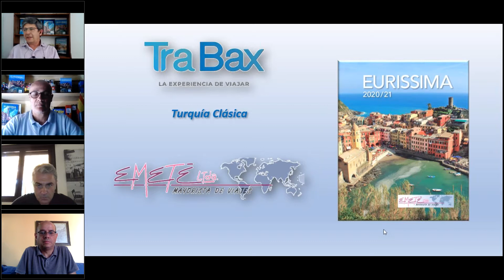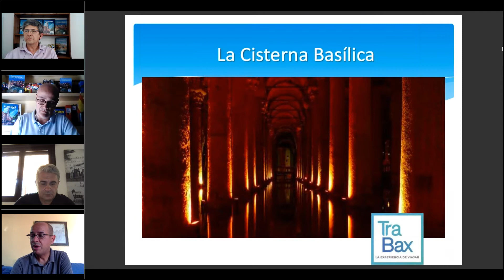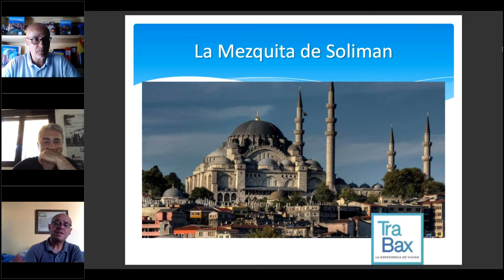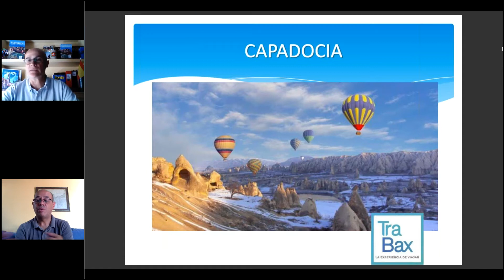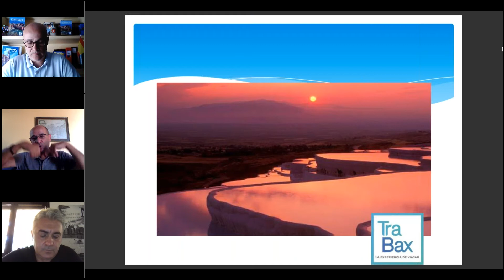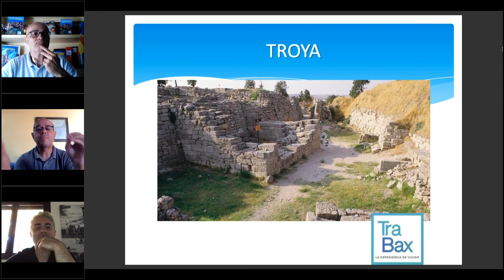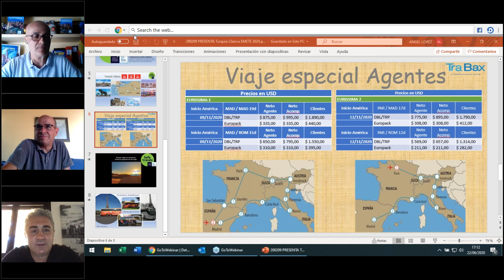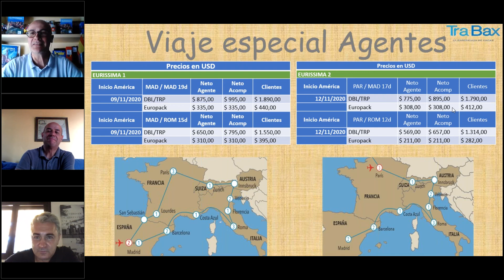2020_06_22 Viaje Virtual a Turquía Clásica de Emete y Trabax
Viaje Virtual a Turquía Clásica de Emete y Trabax